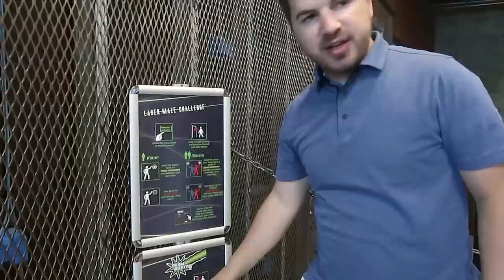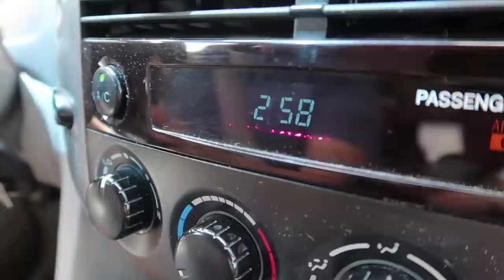😱DON'T LOOK DOWN!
Our kids do a crazy high ropes course with a zip line, they climb through a tunnel of mazes, and challenge us to a laser game!

Musically: jhousesings